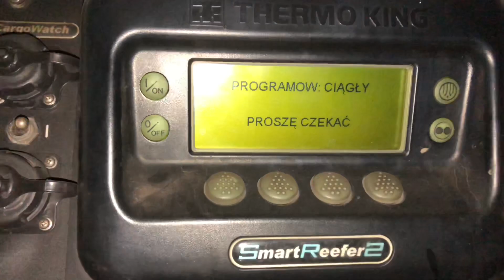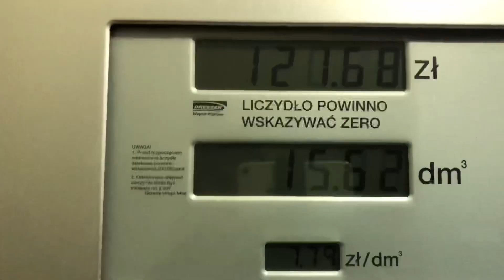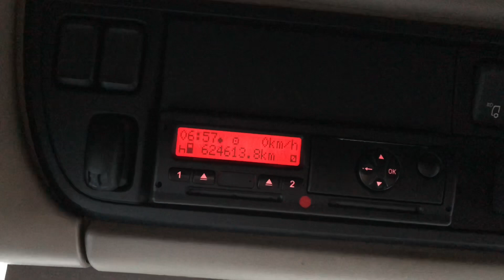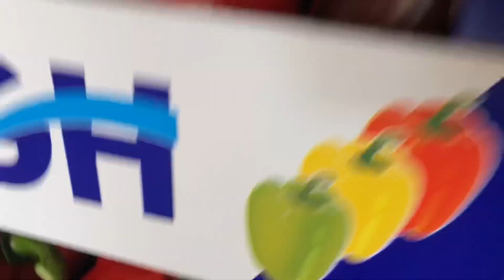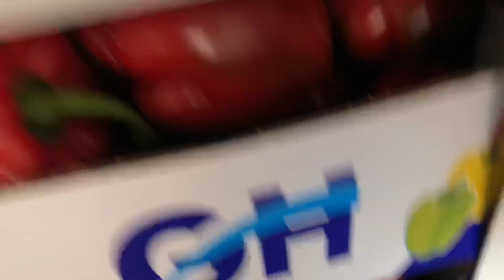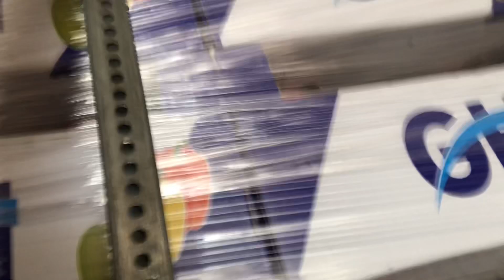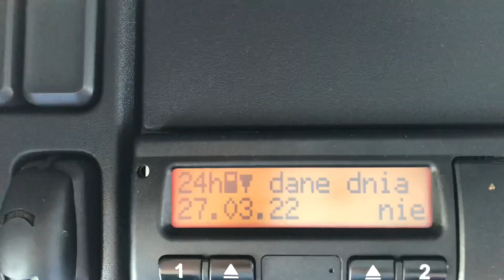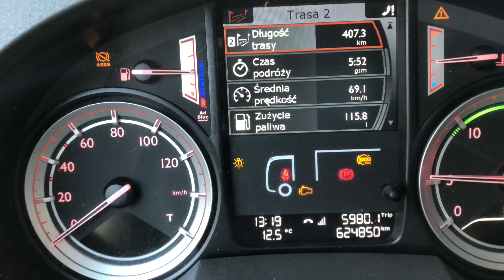Tak to mogę pracować . Niedzielne dostawy 😎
Cześć

Takie trasy to ja lubię . Niedziela pracowita

Pozdrawiam
Darek Trucker Tv